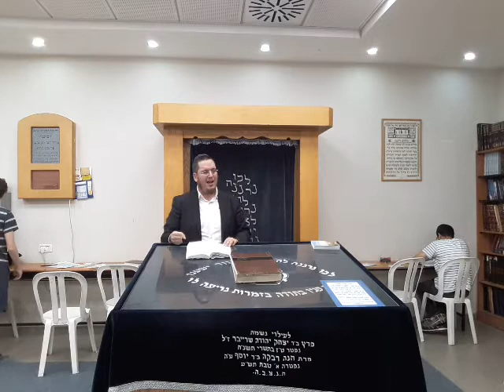הרב דייטש- שיעור פרשת חקת שהתקיים בבית כנסת קרליבך בגב"ש